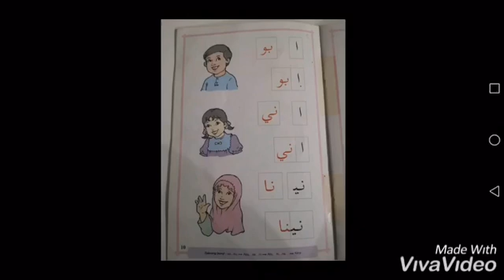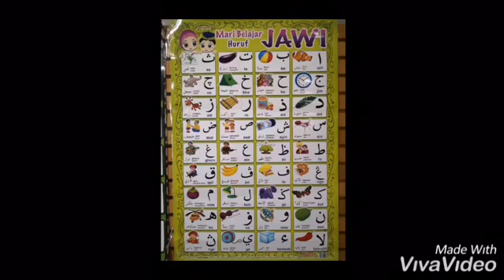Bacaan TADIKA bagi umur 4 - 6 tahun: Membaca Jawi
Stay at home kids activity for 4 - 6 years old(#10) Membaca Jawi

Jom belajar membaca jawi bersama Tr Huda